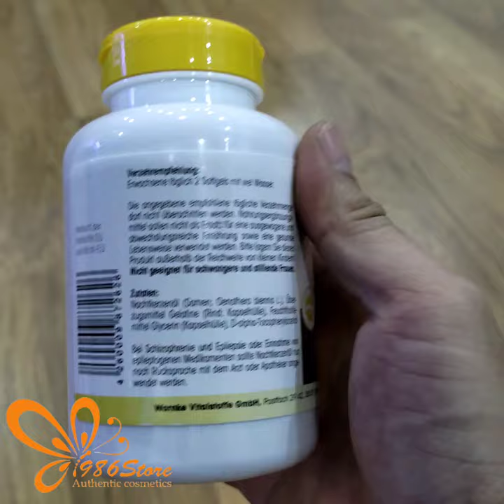Tinh Dầu Hoa Anh Thảo Của Đức Warnke Nachtkerzenol 500mg 250 Viên